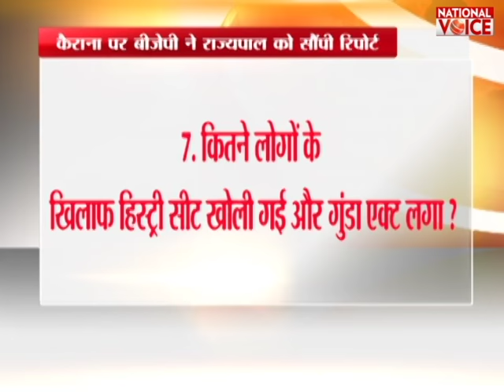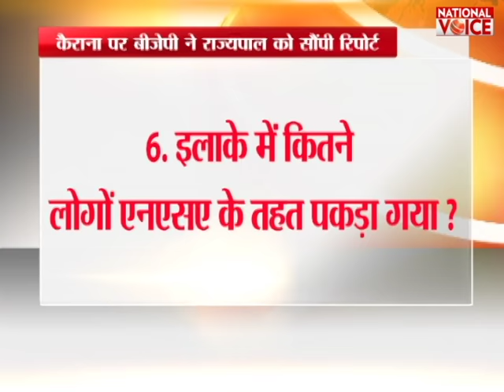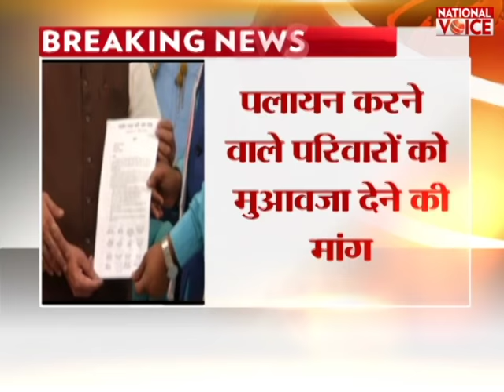कैराना मामले पर बीजेपी ने की सीबीआई से जांच की मांग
कैराना मामले में बीजेपी की जांच रिपोर्ट आ गई है जिसे पार्टी ने आज राज्यपाल राम नाईक को सौंपा दिया है जिसमें बीजेपी की तरफ से नौ सवाल किए गए हैं। इसके साथ ही बीजेपी ने सरकार से मांग की है कि इस सम्पूर्ण प्रकरण की सीबीआई जांच कराई जाए और पीड़ितों को न्याय दिलाया जाए।